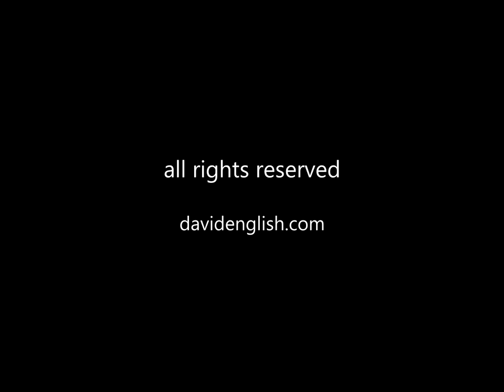Incubation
This is a music track that I improvised on an iPad with the TAL-U-NO-LX (two instances), Animoog Z, and Korg Module Pro synth apps. I used the MIDI Tape Recorder app (within AUM) to capture the performance and the AUM app to record the audio.

After bringing the AUM recording over to my PC, I applied the Lurssen Mastering Console plug-in to the audio mix within Vegas Pro.